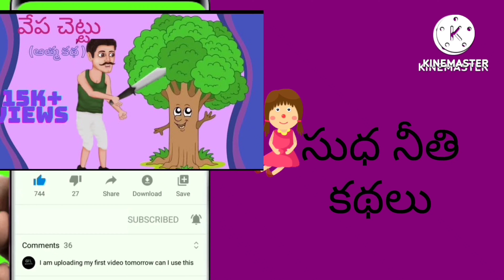Telugu stories - కొంగ పీత - stories in telugu - తెలుగు కథలు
ఈ కథలో ఒక కొంగ వుంది. ఆ కొంగ వయసు పెరగడం వల్ల వేటడలేక ఒక ఉపాయం పన్నింది దాని ప్రకారం చెరువులో చేపలని, కప్పలని, పీతలని నమ్మించింది. రోజుకి రెండు చేపల చొప్పున తినేది ఆ రోజు పీత వంతు వచ్చింది పీత తన తెలివి తేటలు తో ఏం చేసిందో ఈ కథలో చూసేయండి.

In this sudha neethi kathalu channel i will tell about moral stories with cartoons. At the end of the story a moral will be there.

fairy tale stories in telugu | telugu stories new | fairy stories in telugu  | bedtime story | sudha neethi kathalu in telugu
kathalu neethi kathalu
neethi kathalu in telugu
telugu stories